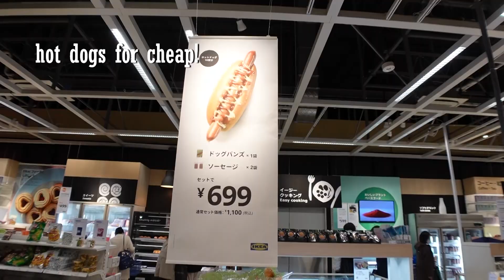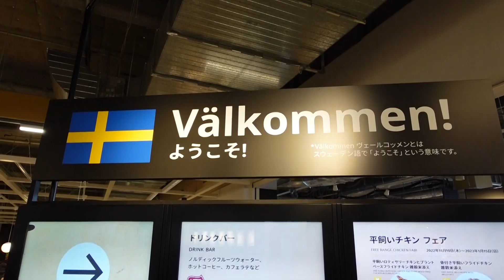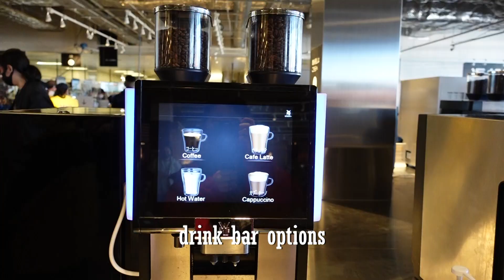Trying IKEA'S FOOD in Japan || Does Japan have KALLES KAVIAR??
IKEA Restaurant Review starts at 01:29!
"If you are at IKEA and your highlight is eating peach jelly, you're doing it wrong..."

00:00 Intro
00:16 Heading to the Food Section
01:24 Verdict: Does Japan have Kalles Kaviar?
01:29 Heading to IKEA's Food Court
02:43 IKEA Food Taste Test
07:20 Ending

★@allyoucanjapan is here to bring you all types of interesting content on Japan life, culture, food and more!
New videos will be posted every week★